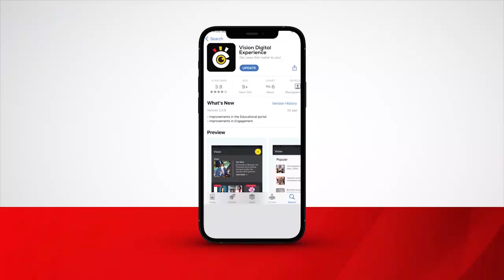Pulezidenti ne Palamenti bakungubagidde minisita Mateke